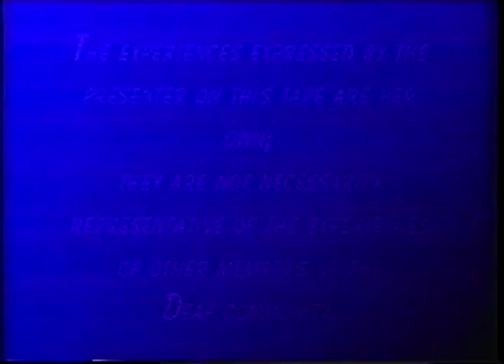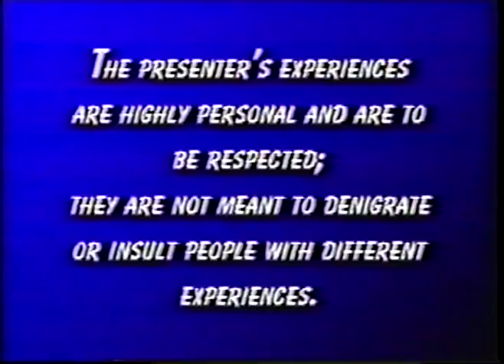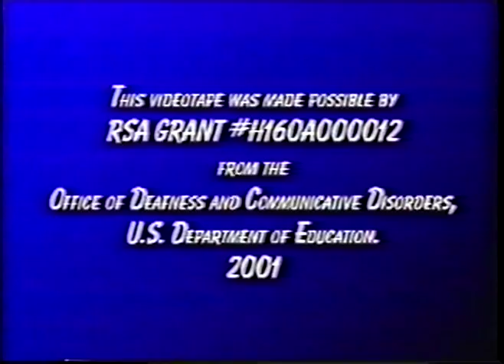NMIP: Understanding Diversity In The Deaf Community